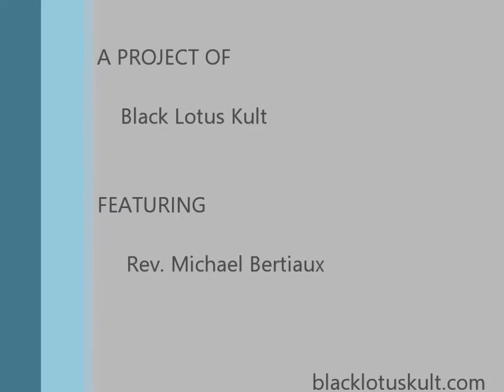BLK Lecture Series - Michael Bertiaux on Necronomicon Physics & Lovecraftian Voodoo Part 1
Q: How can a lecture on "Lovecraftian Voodoo" end with a hopeful message for humanity?

A: Michael Bertiaux.

"This whole idea is very important because it brings all of the mystic and magic of Voodoo into the world of New England  -Lovecraftian, Innsmouthian, Dagonian - all the values that Lovecraft wove into his stories…"

"Everywhere in the Gnostic Continuum, ‘mind’ is active. The Hyde Park Lodge was able to tap into extra-dimensional, transcendental mind-forms, and develop methods to understand and make use of inner-plane communications. Ontological Graffiti details the work which allowed this ability, and serves as a magical record of a group of seekers discovering Gnostic and Vudu pathways and making use of the tremendous energy and knowledge gained from traveling them."

                                        -Bertiaux speaking about Ontological Graffiti

The Black Lotus Kult Lecture Series is a project of the NU BLK Lodge.

BLK's Badge Design by Hagen von Tulien.